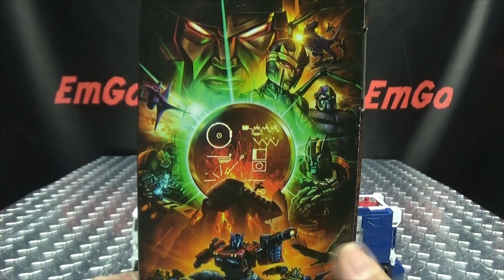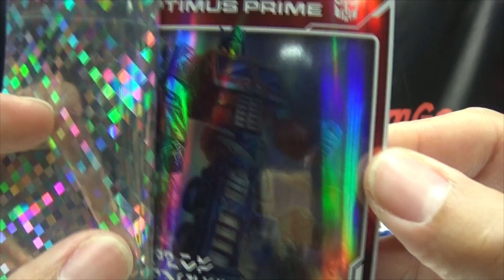Kingdom Leader ULTRA MAGNUS: EmGo's Transformers Reviews N' Stuff